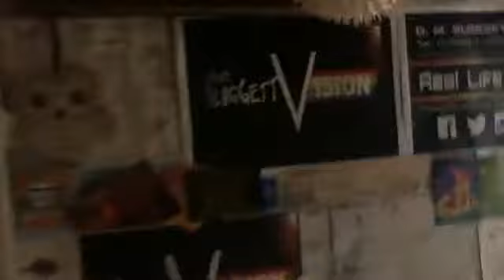Fishtank with new sponges has magnificent￼ results